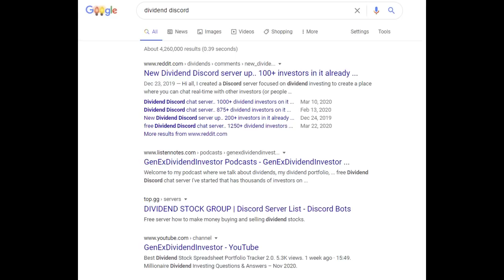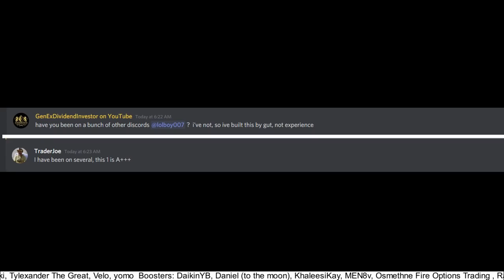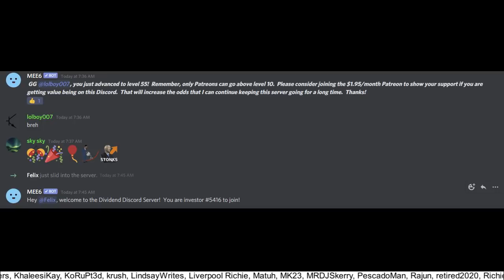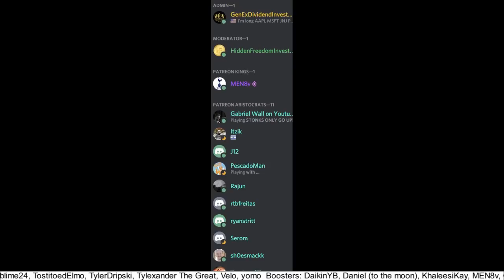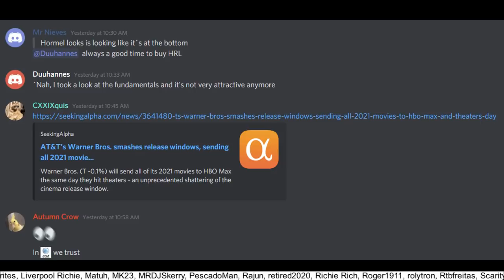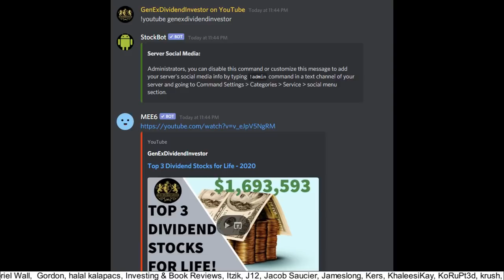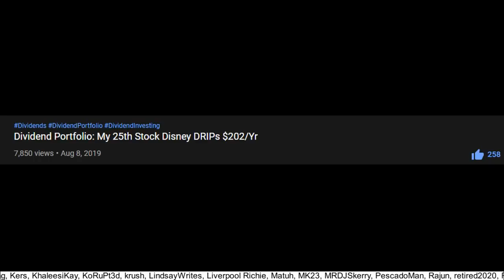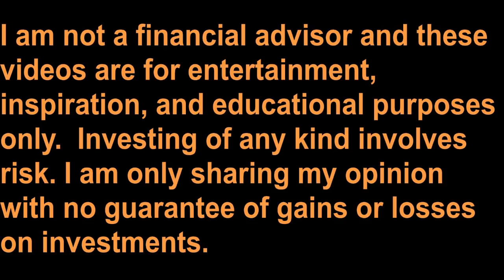Dividend Discord Chat Server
Please join the world’s largest free Dividend Discord chat server, aka the best investing Discord server, which has thousands of investors on it

In this video I’m going to show you my free dividend discord chat server which comes up as the #1 search result in google if you type in “dividend discord” or “dividend server” or “worlds largest dividend discord”.  I’ll end this video with telling you why I think it’s so important for you to start your own online business.

To get access to my Spreadsheet 2.0 you need to sign up (and remain) a Patreon Aristocrat or King (and double check my Patreon site to ensure I’m still offering access, as I only have limited seats available).

Listen to some of my videos as Podcasts on iTunes, SoundCloud, Castbox.fm, etc.

Tesla - TSLA
Nio - NIO
Amazon - AMZN